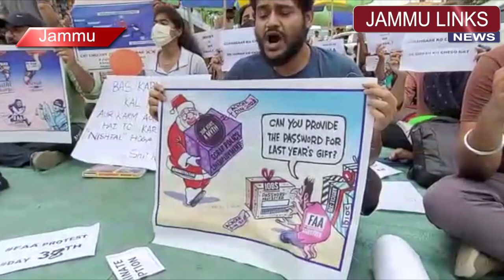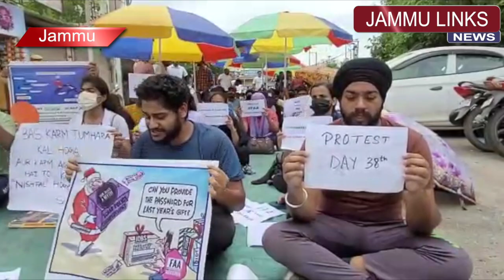FAA aspirants protest enters 38th day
For the 38th day in a row, scores of Finance Accounts Assistant (FAA) aspirants today held a protest against the proposed move by authorities to scrap the merit list.